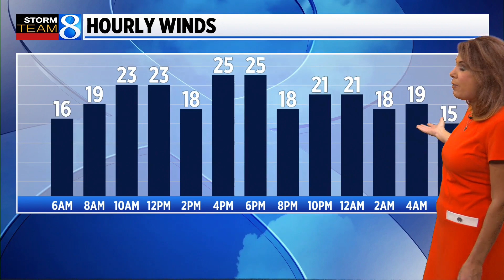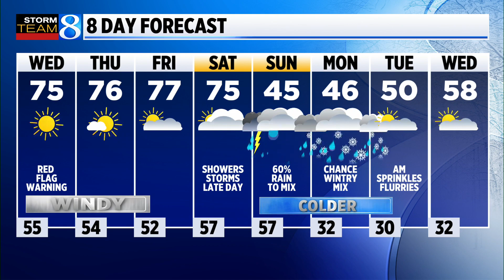Storm Team 8 Forecast, 6 a.m.: 041223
Warmer and breezier than Tuesday. Sunny. Highs inland will reach the mid to upper 70s, while locations west of US-131 and north of I-196 may be held down in the 60s (lakeshore) to low 70s (toward US-131). It will be very breezy, with gusts approaching 30-40 mph by the afternoon. Combined with low humidity, fire danger will be elevated; a RED FLAG WARNING is in effect for all of West Michigan from 12-8 pm Wednesday. Newaygo county has issued a burn ban, and others may do the same.